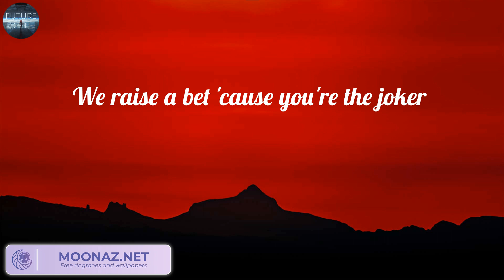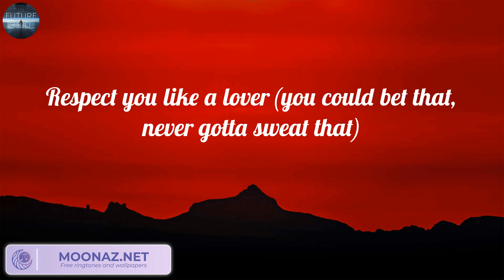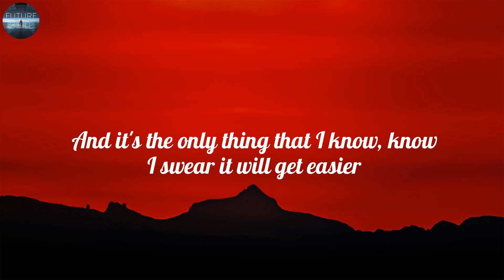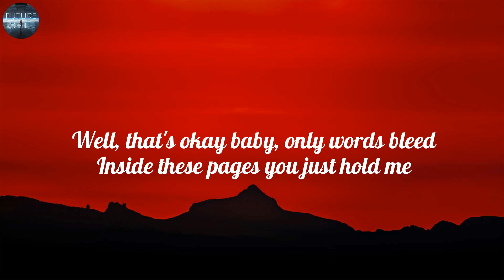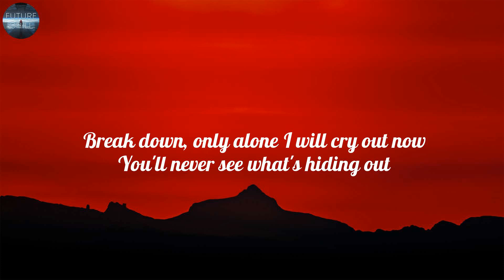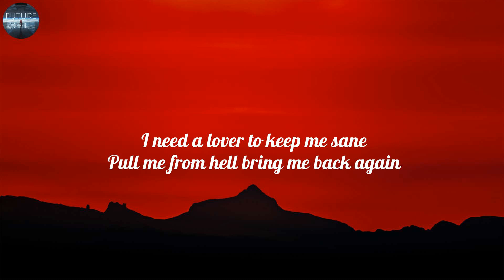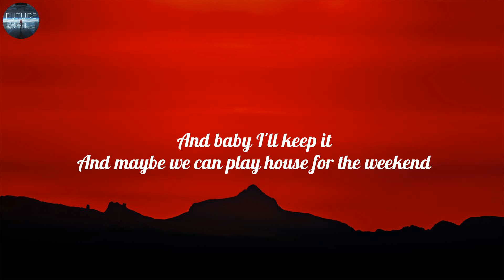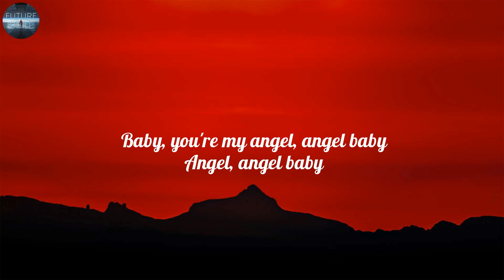Miguel - Sure Thing (Lyrics), Ed Sheeran, Sia, Troye Sivan,...(Mix)